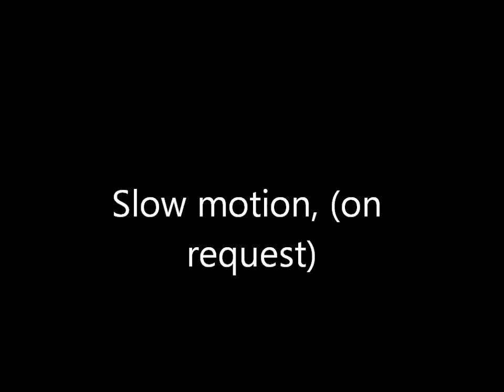GoPro bowhunt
VA deer hunting